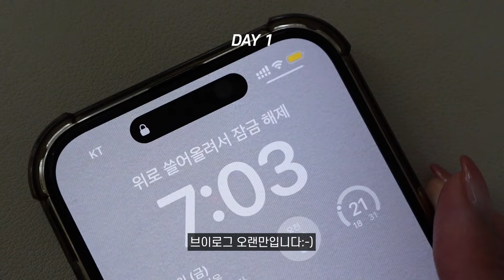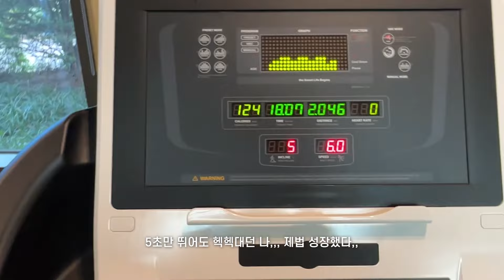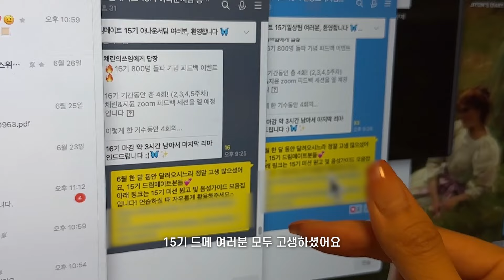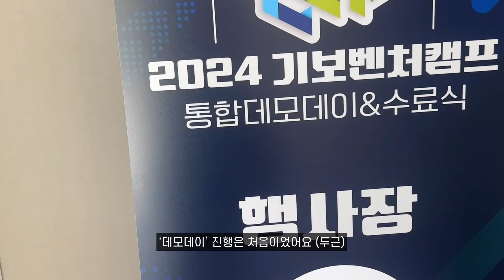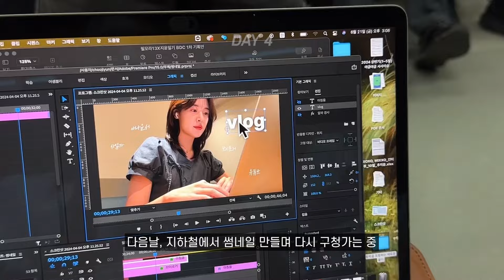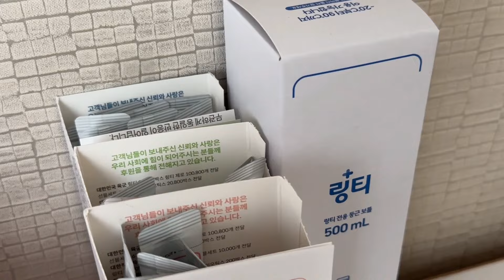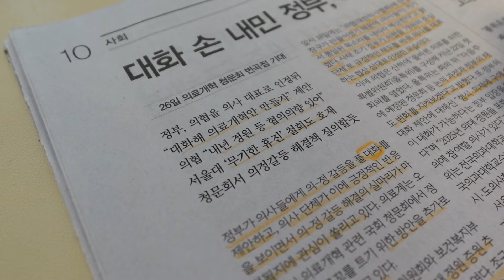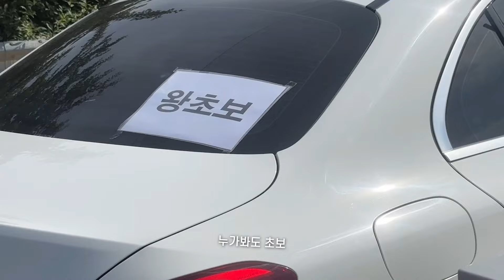vlog. 갓생 N잡러 브이로그: 새로 생긴 모닝 루틴 | 운동하기 | 신문읽기 | 아나운서 촬영하기 | 드림메이트🤍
안녕하세요, 여러분 지윤입니다 :)
오늘도 영상 봐주셔서 감사합니다🤍
삶이 달라지는 스피치 챌린지, 드림메이트🦋
신청은 홈페이지에서! ~
활동 비용: 47,000 (참여비 2.3 + 환급 보증금 2.4)